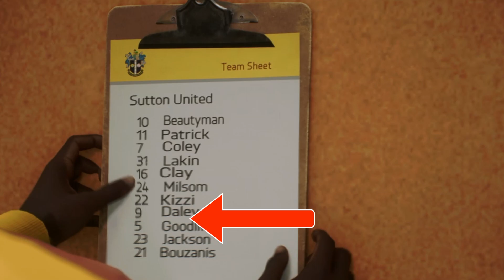Future Legend: Witness the Rise of Andre Daley in FC24!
fc24 player story mode, the first episode of "Future Legend: The Rise of Andre Daley"! fc24 story

Join me, Andre Daley, an 19-year-old striker from Croydon, South London, as I embark on my journey from the Sutton United FC academy to the first team and beyond. My dream is to become the best striker in the Premier League and one day play for my dream club, Chelsea.

In this episode, I face my first professional game and the struggles that come with it. Watch as I train hard, receive an unexpected text from the coach, and make my mark in the pre-season and EFL League 2. With determination and grit, I aim to lead Sutton United to greatness.